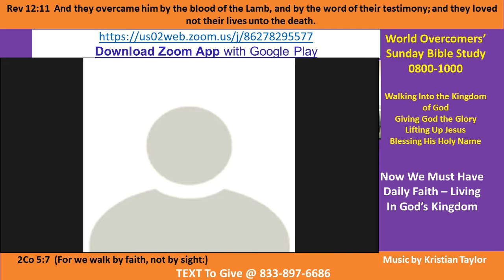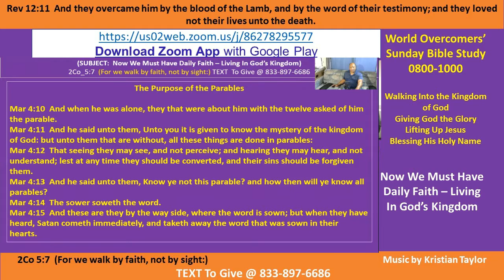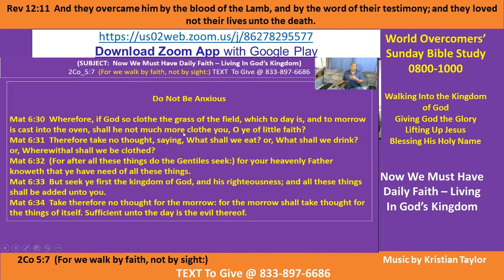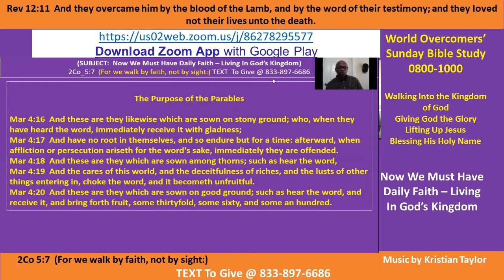Kenny Taylor - WOCM - Now We Must Have Daily Faith – Living In God’s Kingdom Pt A 18 Nov 2020